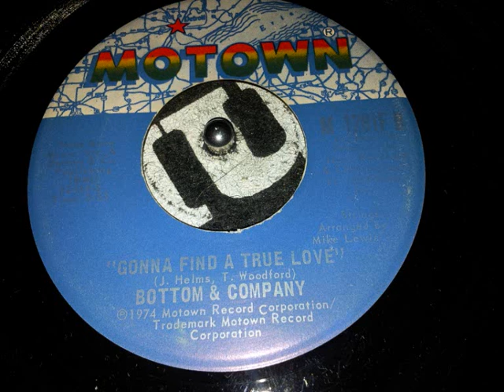Bottom & Company - Gonna Find A True Love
7" Mowtown 1974